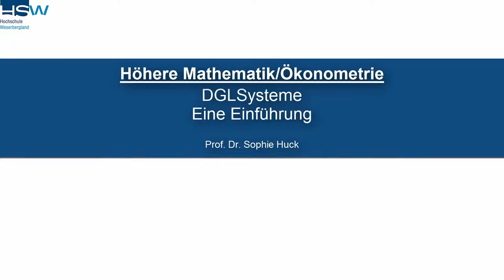4.1 Differentialgleichungssysteme | Einführung